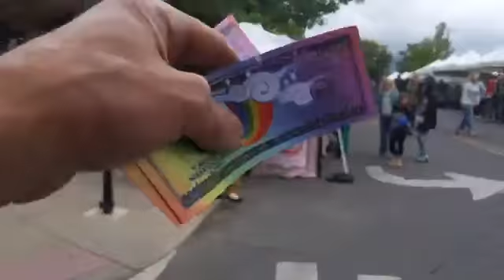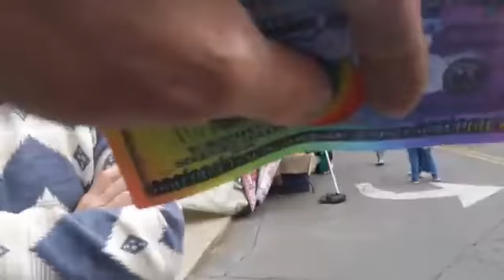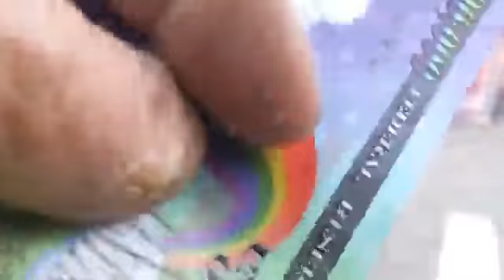Abolitionist to professing Christian: "What do you do to warn people about Hell?" 5-22-21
RV Saltshakers at Ashland Growers Market